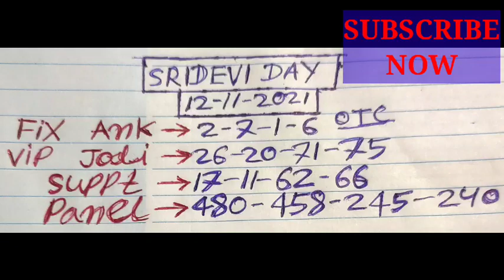SRIDEVI DAY TODAY || 12-11-2021 || SRIDEVI DAY CHART || SRIDEVI DAY MATKA